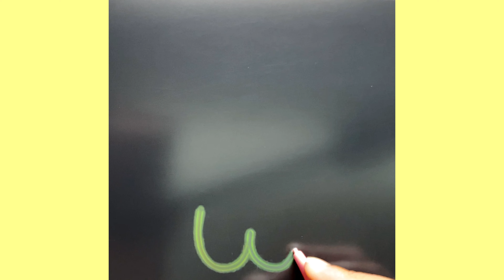How to draw a bunny step by step| Bunny drawing with letter w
How to draw a bunny step by step
Rabbit drawing step by step
Bunny drawing step by step
Rabbit drawing
Bunny drawing
Rabbit drawing hack
Rabbit drawing with letter w
Bunny drawing with letter w
Bunny drawing hack
Drawing with letter w
Drawing with letters
Drawing hack
Rabbit drawing tutorial
Bunny drawing tutorial